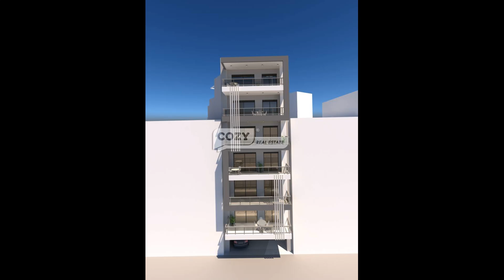Πωλείται Γκαρσονιέρα 60 τ.μ. κωδικος #733076